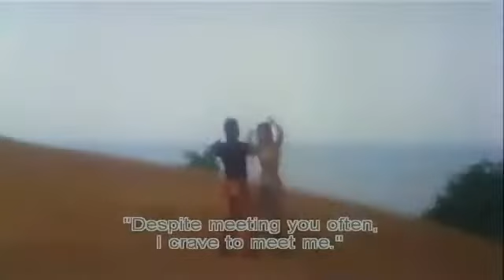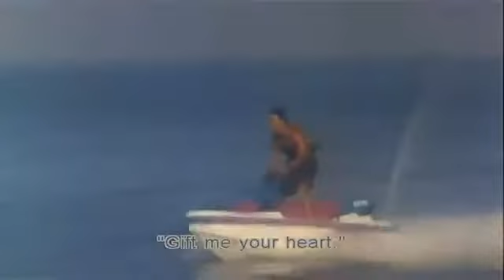Dil Mein Hai Tu - Daava (1997) - Akshay Kumar| Raveena Tandon| Kumar Sanu| Poornima| Jatin-Lalit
Romantic song from Akshay Kumar starrer Daava with Raveena Tandon. Music by Jatin-Lalit and sung by Kumar Sanu and Poornima.